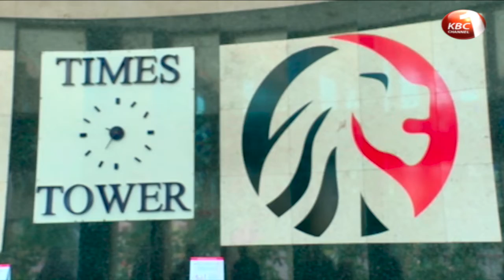Treasury facing Sh. 836 billion shortfall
Kenya’s budget shortfall is expected to worsen this fiscal year creating more headaches to stretched government revenues. According to the supplementary budget 2 tabled in the National Assembly, treasury is facing a budget shortfall amounting to 836 billion shillings two months before the end of the fiscal year 2019/20. The report further says ordinary revenues are lagging behind by 132 billion shillings.